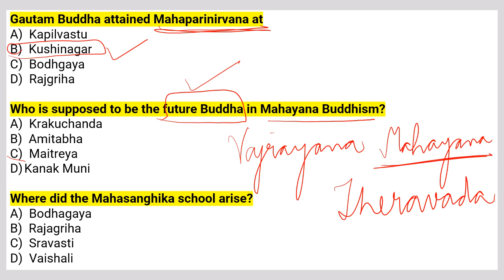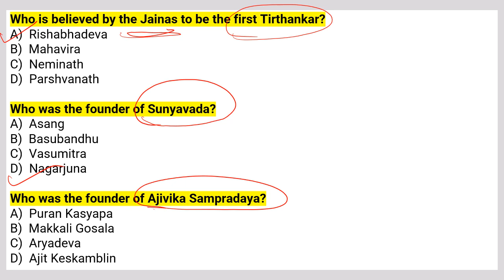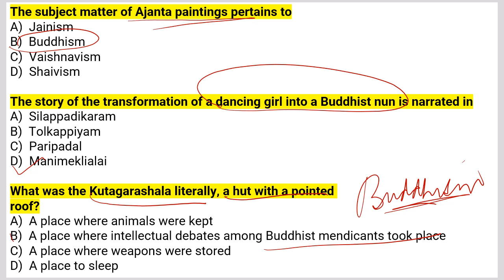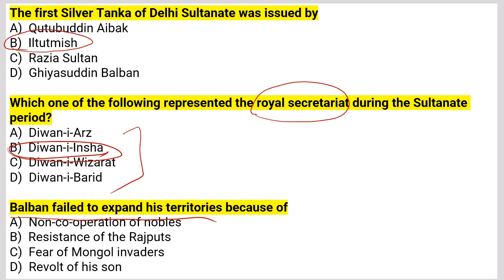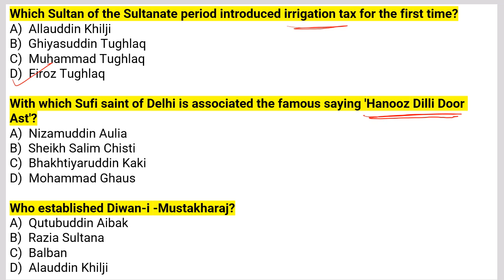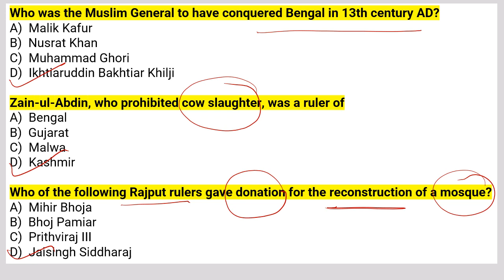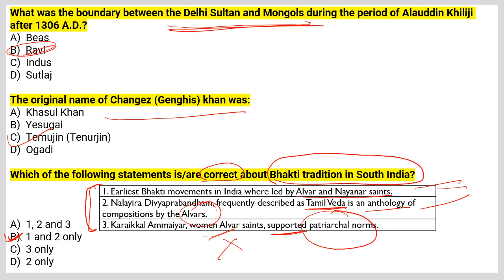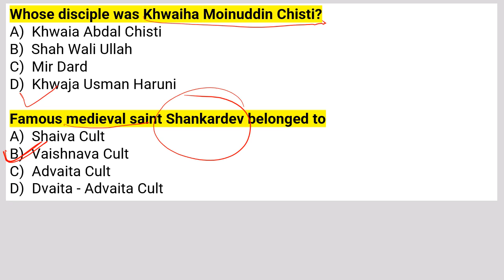MEGA SESSION medieval HISTORY150+ MCQs( NAIB TEHSILDAR,PSSSB CLERK,SI,TSS,CONSTABLE,PPSC,UPSC,HAS)